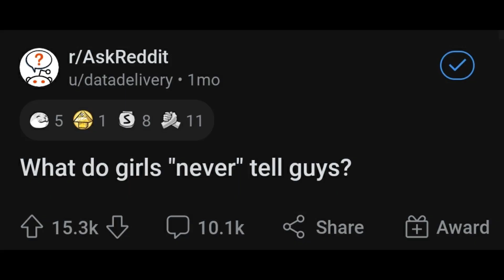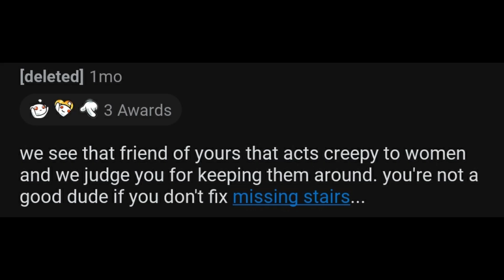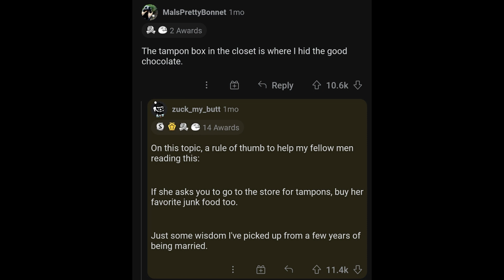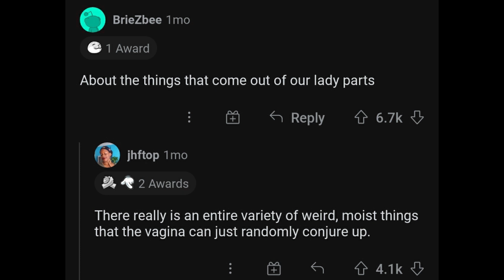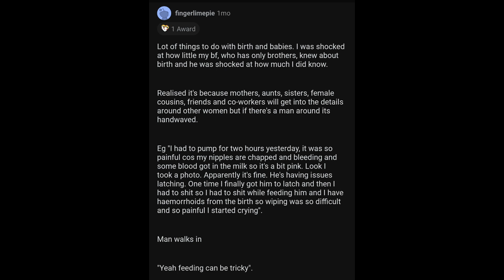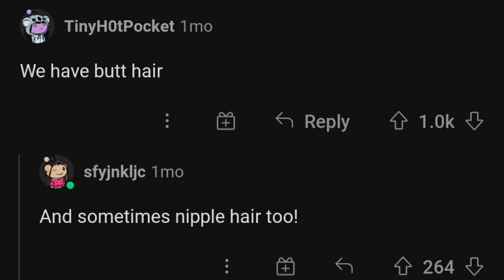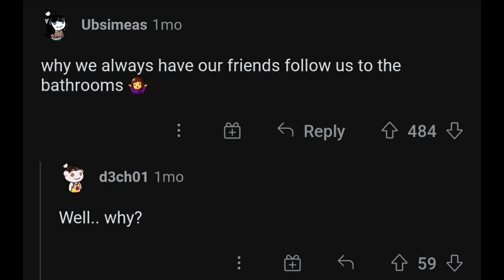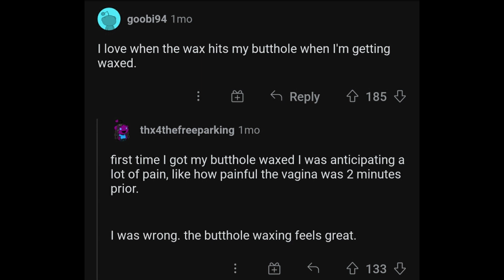What Do Girls "Never" Tell Guys? r/AskReddit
▶️I'm Coffee Critic. I Produce high quality reddit, whisper videos the best stories for you across the galaxy.

📁YouTube Comments
Not Yet

About Coffee Critic:
Coffee Critic is one of many Reddit YouTube Channels that make videos of r/AskReddit, r/AskMen, r/AskWomen Comments. But this channel is special as it uses an additional different clearer voice  for reddit stories. It also make videos about Whisper Confessions. And some other Data Comparison Videos and Meme Compilation.

Another Difference to all other channel is that we correct spelling and grammar mistakes of Whisper, r/AskReddit, r/AskMen and r/AskWomen Comments.